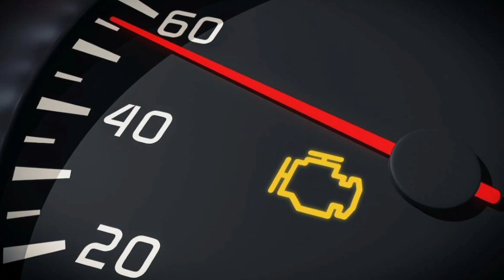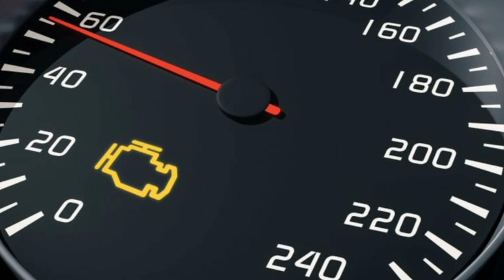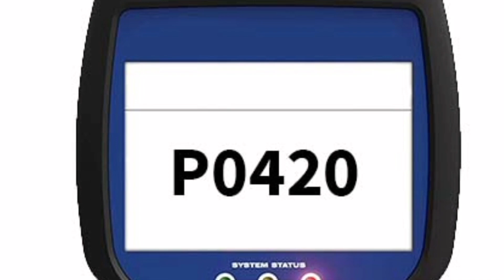¿Qué es el código de falla p0420 y cuales son sus causas?